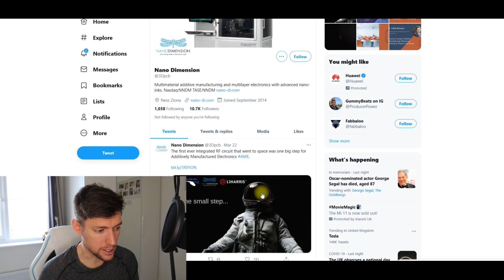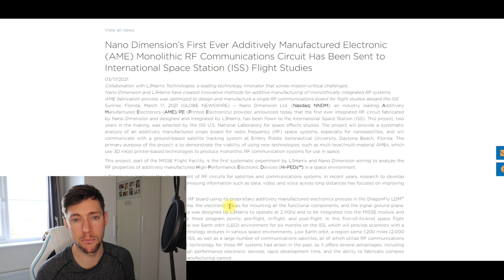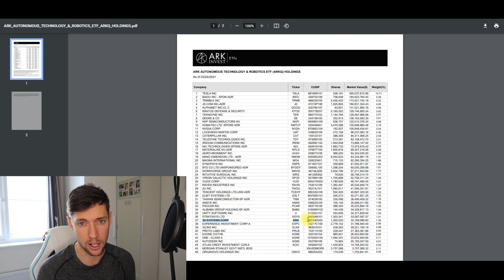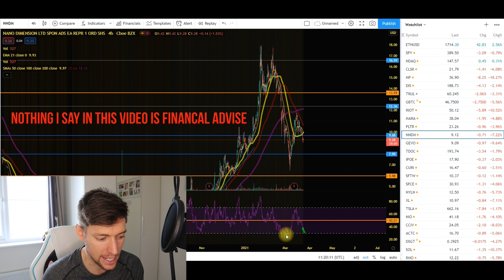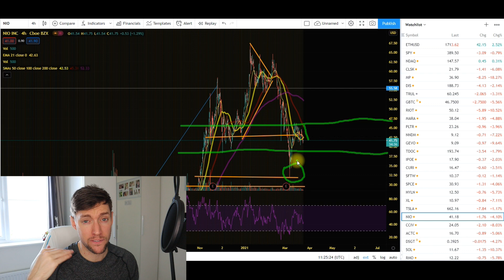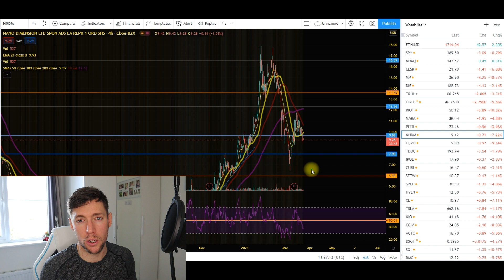NNDM STOCK NEWS HUGE NIO STOCK PRICE PREDICTION BEST STOCKS TO BUY NOW THESE STOCKS WILL DOUBLE.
NANO DIMENSIONS NEWS AND NIO NEWS AND UPDATES NNDM CHARTC ANALYSIS NIO CHART ANALYSIS BEST PENNY STOCKS TO BUY NOW BEST STOCKS TO BUY NOW TOP STOCK PICK.

NIO STOCK GETS NEW PRICE TARGET UPGRADE TO $70 - NIO STOCK US EXPANSION LEAKED - NIO STOCK GLOBAL EXPANSION - NIO EUROPE EXPANSION NIO CHART ANALYSIS BUY NIO STOCK? SELL NIO STOCK? NIO NEWS AND UPDATES.

SELL NIO? BUY NIO? LETS TALK ALL THING

NIO ANNOUNCES A NEW PARTNERSHIP WITH JAC MOTORS JUST BEFORE THE WEEKEND! WHAT DOES THIS MEAN FOR NIO STOCK? WHAT IS THE PRICE TARGET FOR NIO STOCK PRICE PRIDICTIONS? FULL NIO CHART ANALYSIS. NIO AND JAC MOTORS.

NIO IS SELLING OF WILL IT REACH $25? PALANTIR STOCK EXPLAINED - FULL NIO STOCK PRICE PREDICTIONS AND CHART ANALYSIS - FULL PALANTIR STOCK PLTR STOCK CHART ANALYSIS AND PRICE PREDICTION. NIOSTOCK NIO STOCKSTOCKPRICEPREDICTION.

 STOCK MARKET CRASH?! BUY NIO STOCK? SELL NIO STOCK? ALL MY VIEWS ! BUY NIO NOW?! CATHY WOOD BULLISH ON NIO STOCK?!